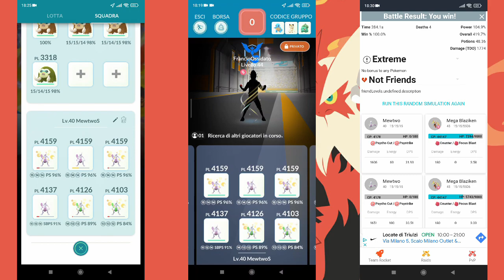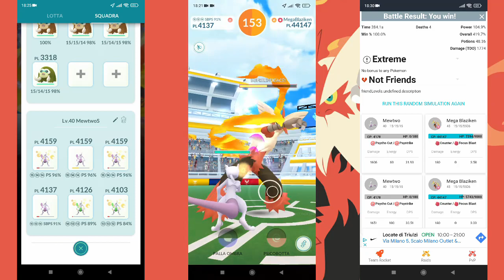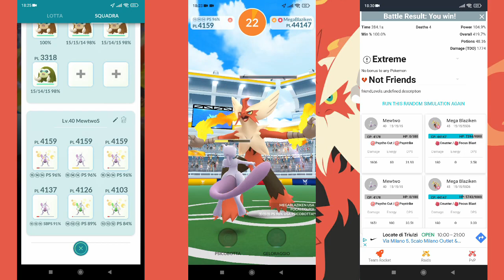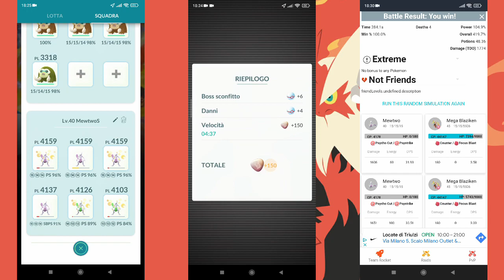[Mega Raid Solo] vs T 4.5 Mega Blaziken (no XL, no shadows, no mega, no relobby, BUDGET team)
The good old lv.40 Mewtwo team still putting in some work!